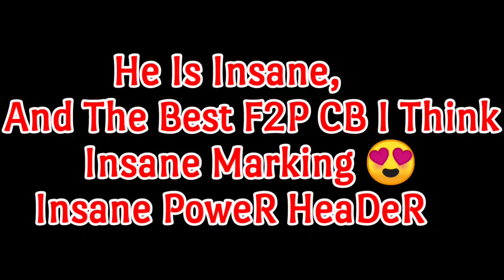96 RATED EOE !! SVEN BENDER !! SPRING BREAK BEST CB REVEIW IN FIFA MOBILE 21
SUBSCRIBE FOR MORE GR8 VIDEOS | AND DONT FORGET TO LIKE | IN THIS VIDEO WE WILL SEE THE BEST CB OF SPRING BREAK 96 RATED EOE SVEN BENDER REVIEW | SO PLS WATCH TILL THE END AND YA PLS WATCH THIS VIDEO ALSO PLS

FIFA MOBILE
FIFA MOBILE BEST EVENT
BEST OF BENDER GOALS
NEW TOP TRANSFER EVENT PLAYERS
NEW EVENT TOP TRANSFER
SVEN BENDER IS THE BEST CB IN FIFA MOBILE
SVEN BENDER REVIEW
BEST CB OF BUNDESLIGA
BEST CB OF SPRING BREAK
BEST CB IN FIFA MOBILE
BEST CB BENDER
SVEN BENDER BEST GOALS

                                    TO TECHXGAMER